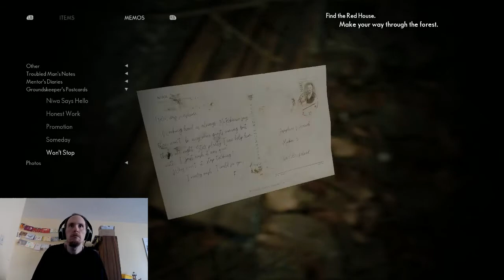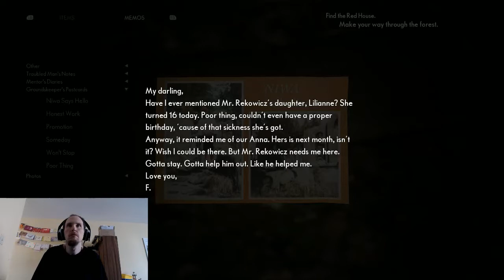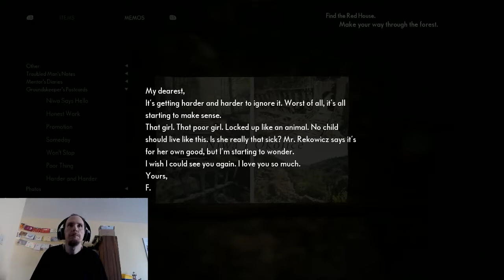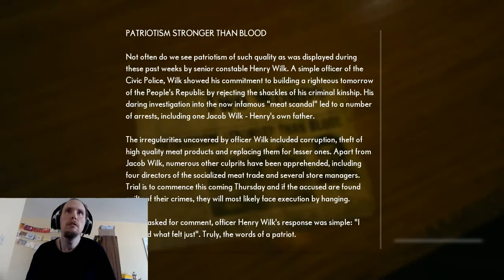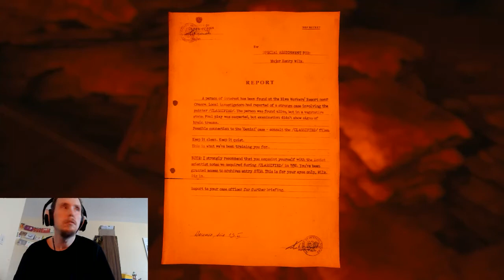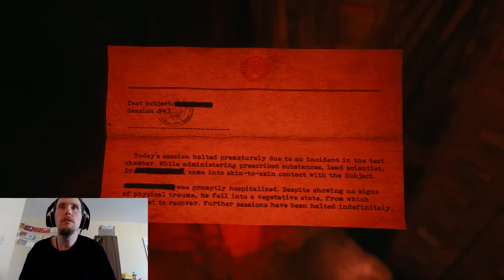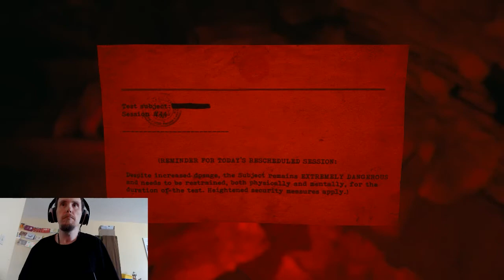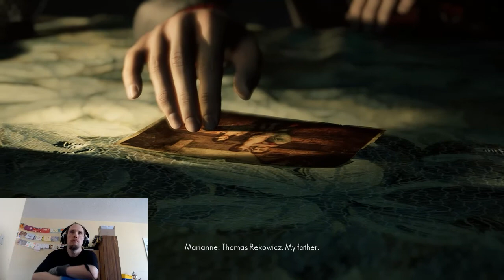Medium #5: Thomas & Will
In this episode, we learn more about Thomas and his connection to Marianne